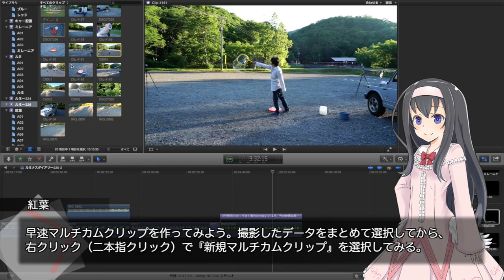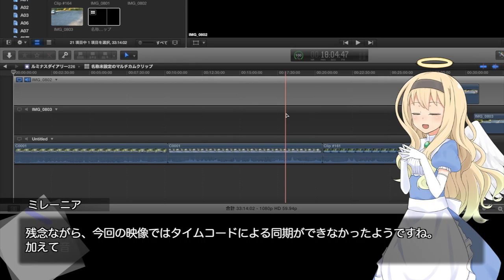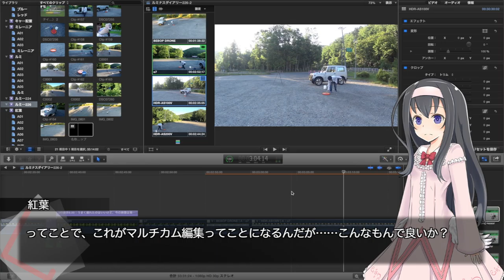マルチカムクリップを作って編集しよう【LuminousDiary_226】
( ﾟдﾟ)マルチカム、つくってますか（ソロYouTuberにとっては大事な編集機能）

　Breakthrough_ace.輝鳴
●キャラクターデザイン・キービジュアル：
　そらのん
●ルミ・ミレーニア オリジナルキャラクターデザイン：
　なか